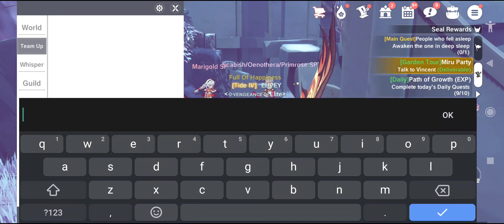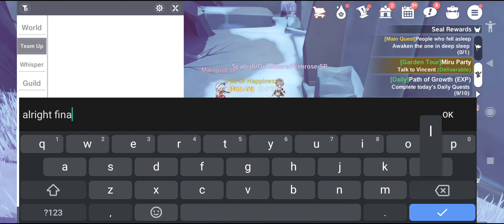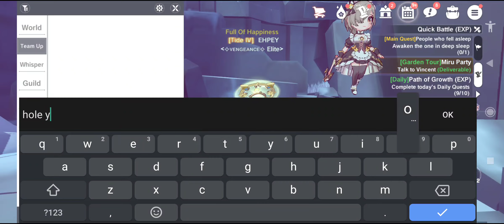The Legend of Neverland: Reaching 2,000.000 CP Milestone